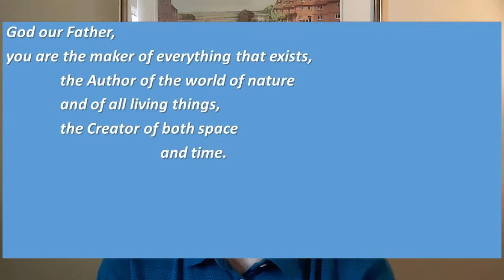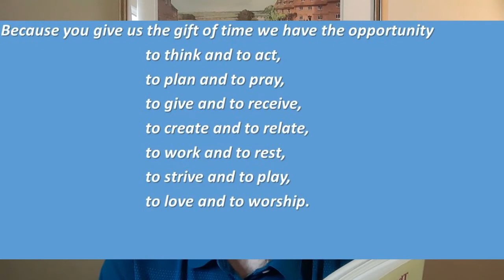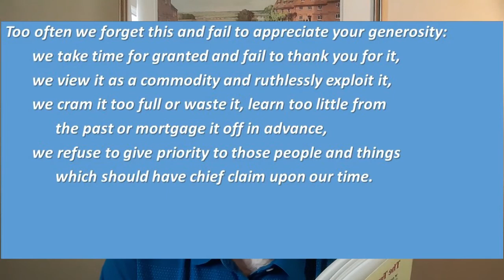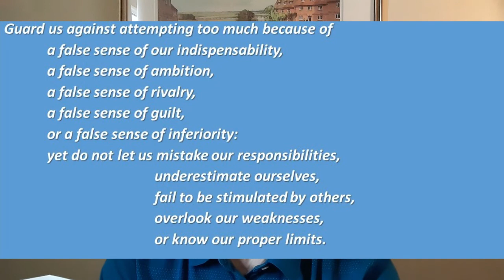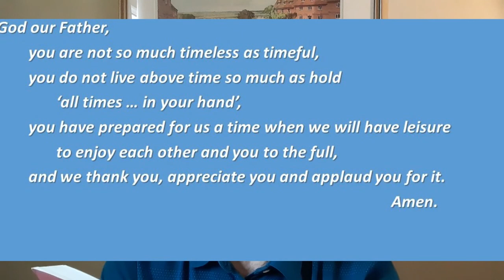It's about Time!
This video chat is about three aspects of our experiences of time in lockdown and what we can learn from them. The text will shortly be uploaded as a blog with the same title If you don't have time to watch the whole video, the last four minutes are an extended prayer composed by Australian writer Robert Banks, a wonderful piece entitled 'A Prayer about Time'.